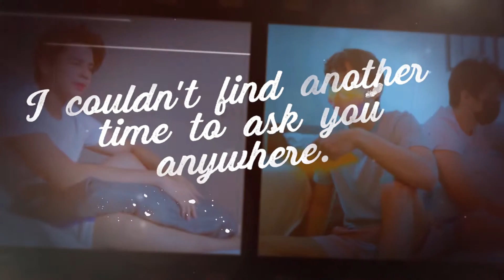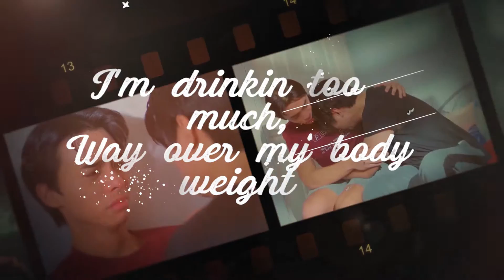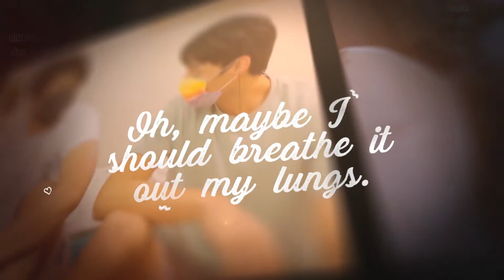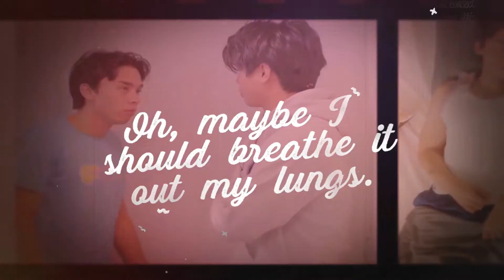Mix Fenix - Language (Stuck On You OST) (Official Lyric Video)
Official lyric video of Ride Or Die's "Stuck On You" official soundtrack - Language by Mix Fenix.

Song composed by Mix Fenix. Published by Soundscape Music Publishing, Inc.

Stuck On You, starring Yves Flores and Iyo Canlas. Directed by Pancho Maniquis. Written by Pancho Maniquis and Meg Villanueva. Co-presented by Ivory Music & Video.